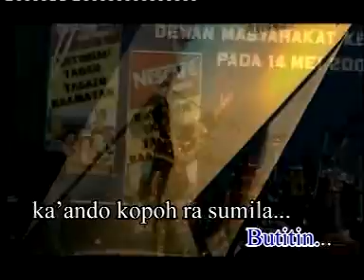Jashua Ebot Marais - Butitin